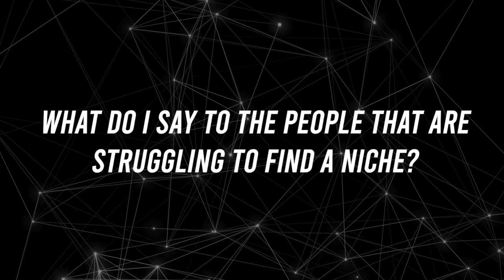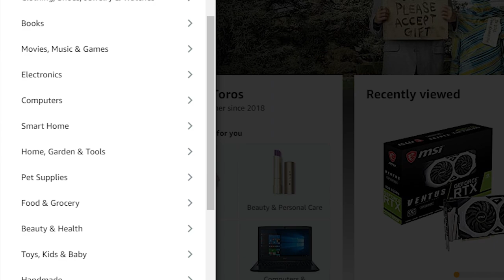Why Picking a SMMA Niche is Bad Advice [what to do instead]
Most of the advice thrown around the Social Media Marketing Space regarding picking a niche is wrong and here's what you should be doing instead.